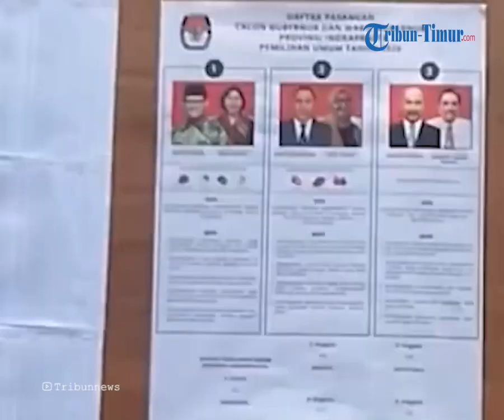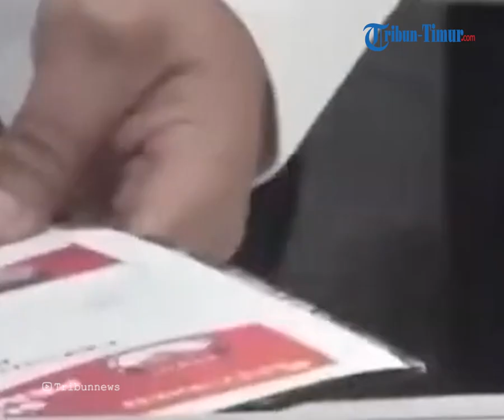Respons Mahfud MD Terkait Jadwal Pendaftaran Capres Cawapres Dimajukan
TRIBUN-TIMUR.COM - Menteri Koordinator Bidang Politik, Hukum, dan Keamanan (Menko Polhukam) Mahfud MD mengungkapkan pandangannya mengenai rencana dimajukannya jadwal pendaftaran calon presiden dan wakil presiden.

Mahfud pun mengaku setuju akan rencana tersebut.

Sebab menurutnya dipercepatnya tahapan pendaftaran tersebut supaya tidak terlalu lama bertengkar perihal penentuan pasangan capres dan cawapres.

Hal ini disampaikan Mahfud saat menyampaikan sambutan dalam Konsolidasi Kebangsaan Lembaga Persahabatan Ormas Islam (LPOI) dan Lembaga Persahabatan Ormas Keagamaan (LOPK) di Jakarta, Jumat (8/9/2023).

Dilansir dari Kompas TV, Mahfud melihat saat ini para calon terlalu lama menentukan pasangannya. Hal itu kemudian justru menimbulkan pertengkaran sampai Ribut soal tukaran calon

Mahfud lalu mengatakan jika 6 hari waktu pendaftaran sudah cukup bagi para calon

Host: Annisa Husnuzan
Vp: Asriadi
Narator: Nurmin Wa Ode